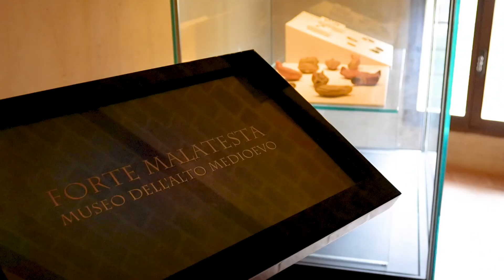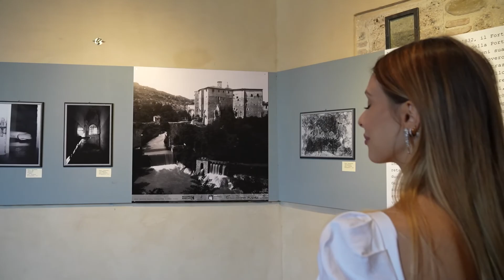"ScopriAmo Ascoli" - Il Forte Malatesta. Lasciati incantare dalla storia